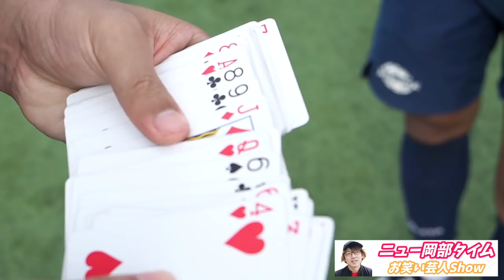【VS マジシャン】最強DF対決！しょうご BOSS！DF解説「ロングキック」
【サッカーボール（5号）プレゼント応募方法】

②登録後、そのLINEトーク内で、
「ボールプレゼント応募」と、
『今日のキーワード  ファイヤー』を明記し、メッセージを送信して、抽選結果をお待ち下さい。

応募締め切り: 2020年8月23日24:00まで

※当選者にのみ、後日連絡致します。

芝軒龍太郎（サッカー選手/マジシャン）

ドリブルデザイナー岡部と共に最強DFとして活動しています！

サッカーにおける独自のディフェンス理論を主に配信しており、全国各地でイベントをしています。 たくさんの方々と出逢えると嬉しいです。

自信のある方がいれば是非対戦しましょう！！

↓撮影・編集・音楽（OP/ED）  John I. Yuei  ジョン・ユウエイ
（ミュージシャン・カメラマン）↓

↓動画エフェクト↓
D.S. （映像クリエーター）